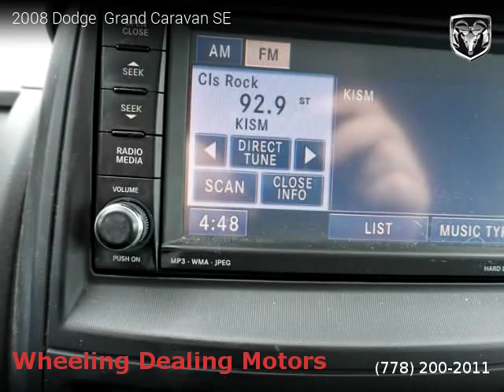2008 Dodge Grand Caravan - Wheeling Dealing Motors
Wheeling Dealing Motors
2540 Bowen Road
Nanaimo, BC V9T3L3

2008 Dodge  Grand Caravan

Clean title, Extended Warranty Available, Automatic, Electric, FWD: Front Wheel Drive, 4 doors, 6 cylinders, Gasoline.